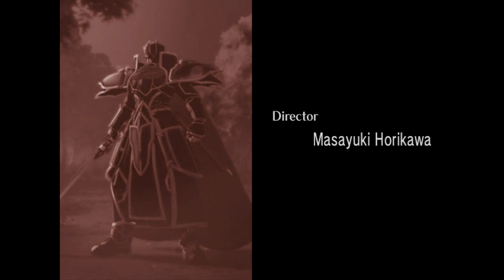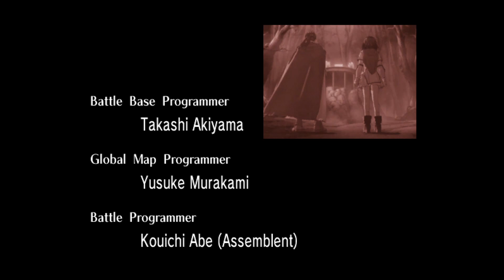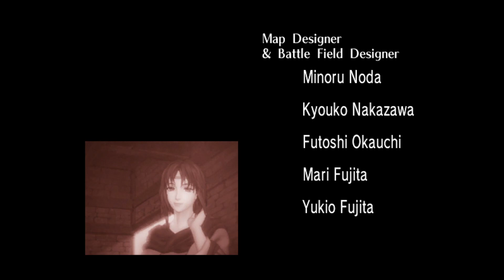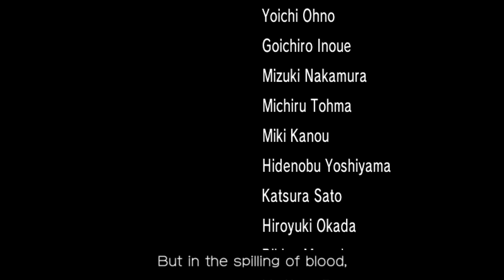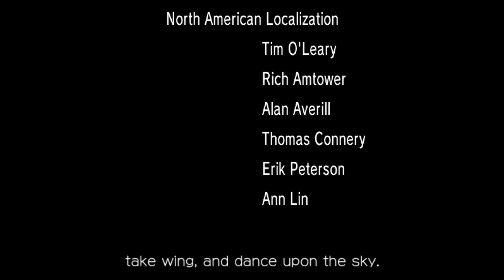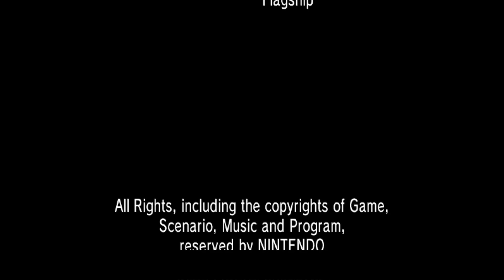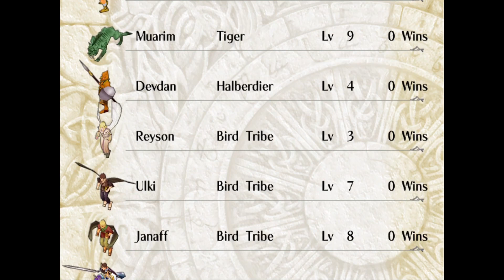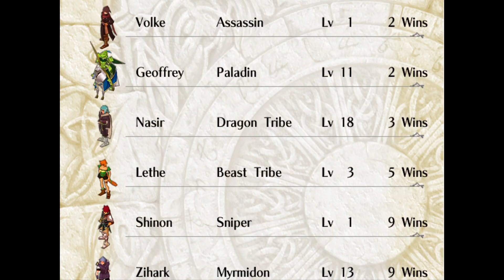FE Path of Radiance - Endgame